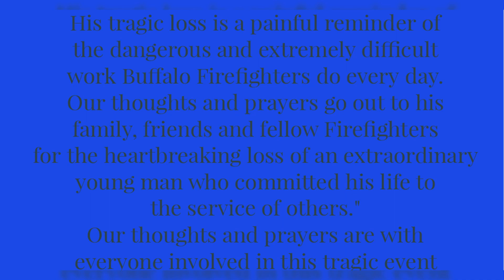line of duty death Firefighter Jason Arno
Buffalo NY firefighter line of duty death 37 year old Jason Arno of Engine 2. Firefighter Arno was at a 4 Alarm commerical fire on the 700 Block of Main St in Buffalo NY March 1,2023. Northwest VT Fire Photography sends our condolences to Buffalo NY Fire department, and Firefighter Arno family.